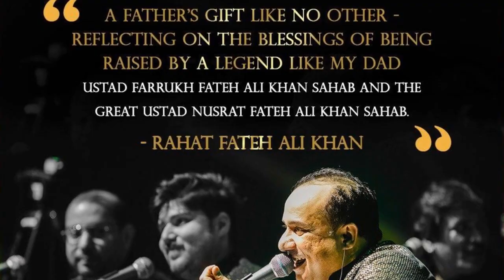Got Rahat after beating the house worker with chappals